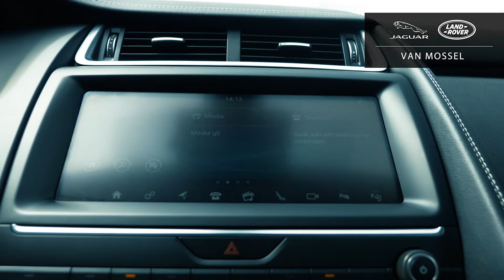Van Mossel Jaguar Land Rover| All-In car video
Van Mossel Jaguar Land Rover| All-In car video | VisualBoost'

Wij bieden 3 verschillende videopakketten aan. Vanaf € 399,- komen wij langs en filmen jouw organisatie. Wil je weten welk pakket het beste bij jou past? Neem dan vrijblijvend contact met ons op voor een eerlijk advies., geproduceerd door